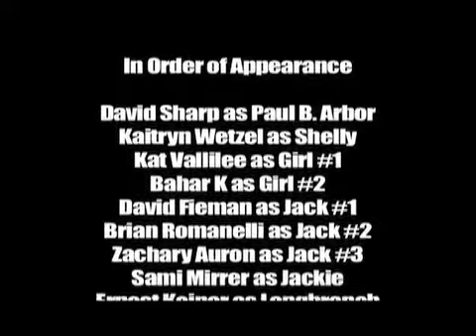Lumberjacked! Part 2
Adventure! Mystery! Suspense! Romance! Action!

Join Paul B Arbor on his quest for manhood... Part Two!

Lumba! Lumba!